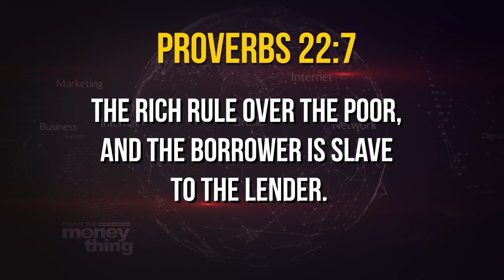Someone Wants You In Debt Pt. 1 | Gary Keesee